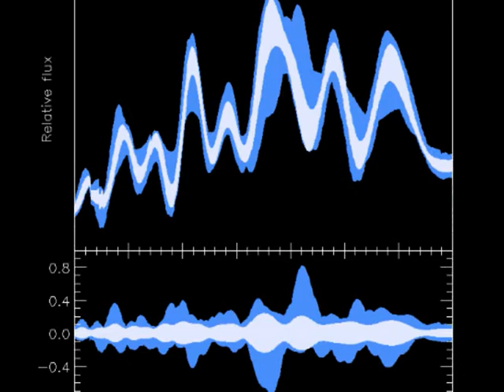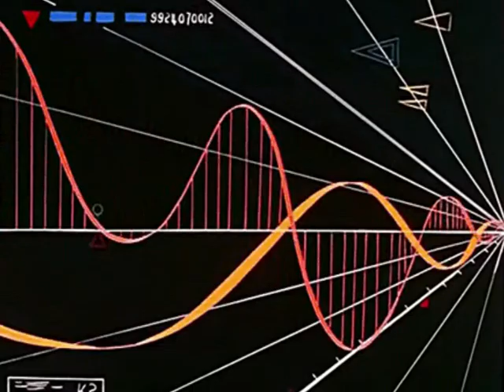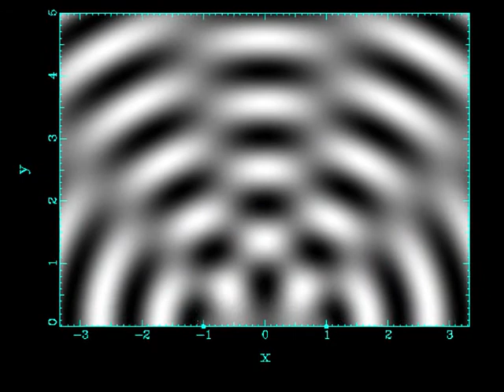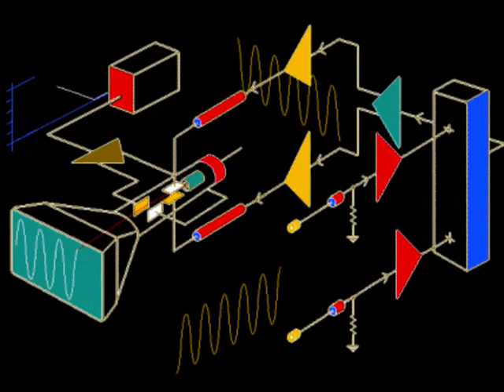Quartz - Chaos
Brilliant Space Disco From 1978
My Favourite Track From The Album
Great Atmospheric Intro..To A Solid Dancefloor Stomping Beat!